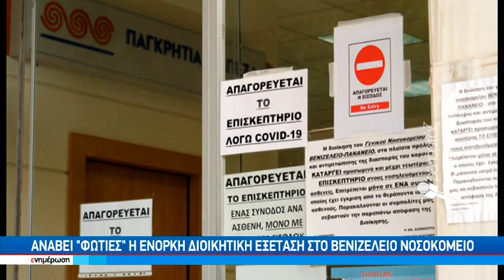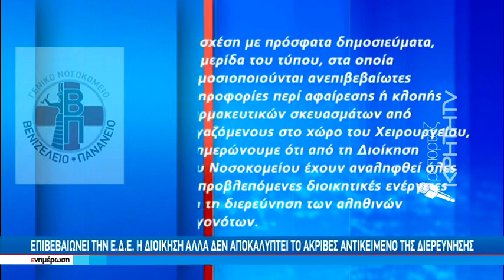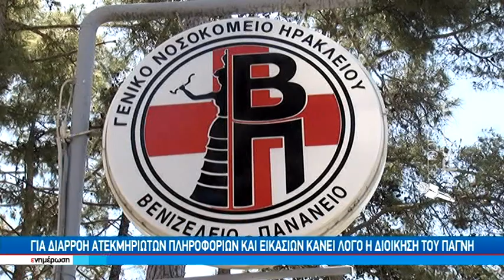Ανάβει «φωτιές» η ένορκη διοικητική εξέταση στο Βενιζέλειο Νοσοκομείο